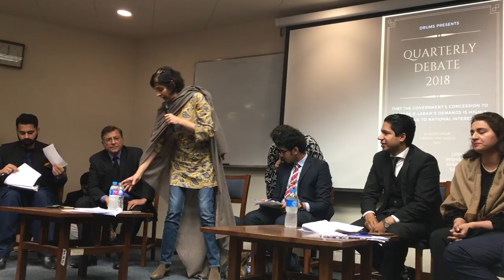Quarterly Debate 2018 Part 5 (Gul Bukhari)